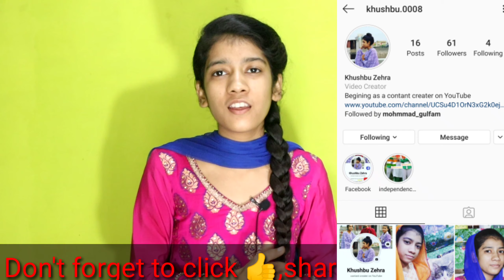Who can apply in d.el.ed. councelling round|Councelling round criteria| Delhi Diet|Deled|By: khushbu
DelhiUniversity Sol Regular NCWEB DU admission process 2020|NCWEB|Sol|Regular college|By: Khushbu